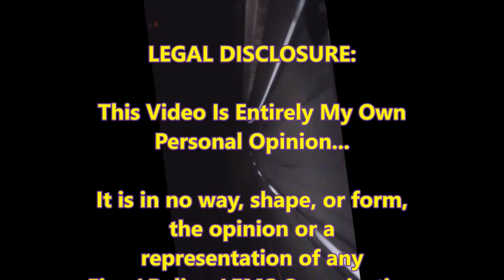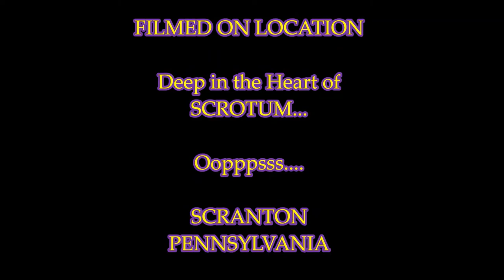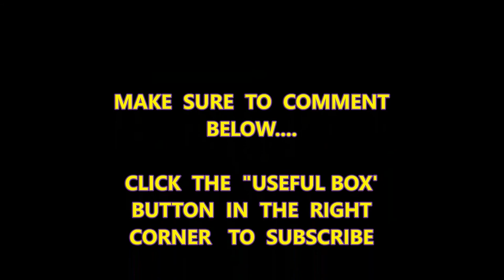Frank Rants About... Ariara Grande